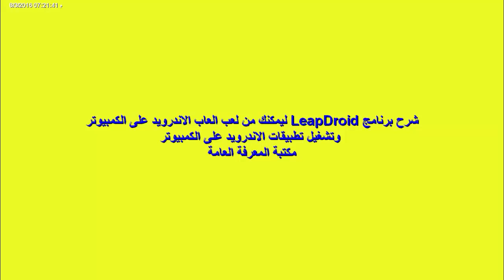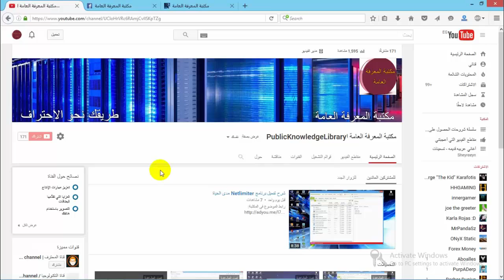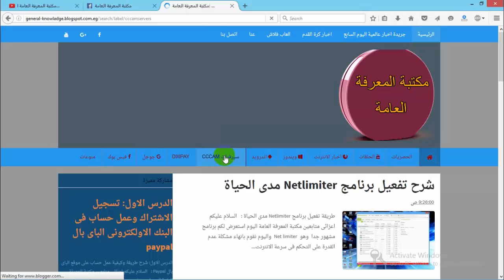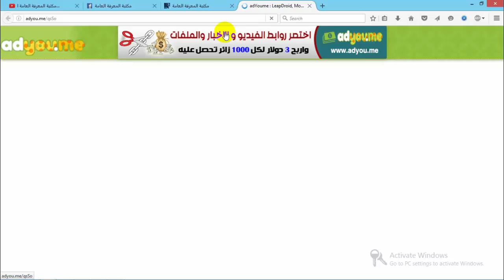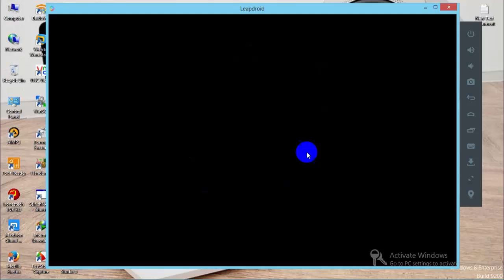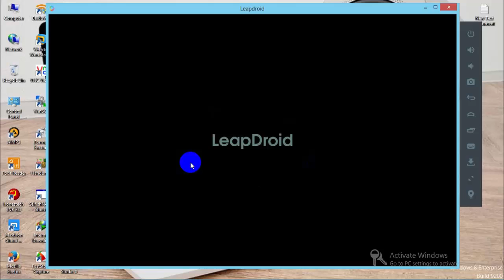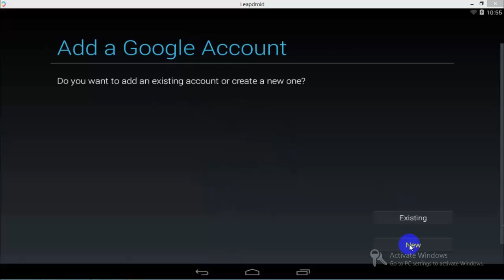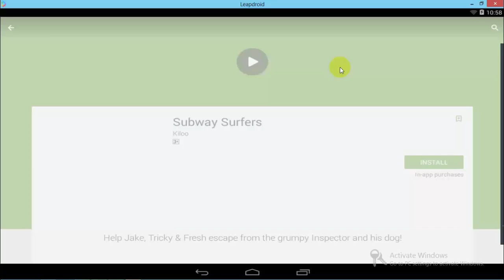تشغيل تطبيقات والعاب الاندرويد على الكمبيوتر برنامج leapdroid لايفوتكم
رابط تحميل البرنامج على موقع المكتبة-

ولاتنسى الاشتراك فى القناة والاعجاب بالفيديو

شروحات اخرى:
موقع فحص كامل لسيرفر cccam ومعرفة اذا كان السطريعمل ام لا
شرح برنامج التحكم فى سرعة شبكة الانترنت selfishnet لديك وتحديد السرعة لكل مشترك
شرح وتحميل برنامج فحص السيرفرات cccam إذا كانت اونلاين او اوفلاين
حل مشكلة تثبيت netframe work على الويندوز وظهور رسالة الخطأ
مشاهدة قنوات البين سبورت bein sport المشفرة بجودة عالية وبدون تقطيع 2016
نقل الملفات بين الكمبيوتر والهاتف بسرعة كبيرة بدون usb وبدون انترنت
مشاهدة قنوات الرسيفر على الكمبيوتر باستخدام وصلة ايزى كاب easycap
حقيقة لعبة بوكيمون جو pokemon go الحقيقة تم كشفها
تحميل برنامج تحديد وتقسيم سرعة الانترنت على برامج الكمبيوتر netlimiter
تفعيل الباى بال paypal بفيزا ديكسى باى dixipay بالكامل الحلقة السادسة
تفعيل فيزا ديكسى باى على موقعها بعد استلامها الحلقة الخامسة
فتح طرد فيزا ديكسى باى بعد وصولها من كارد اكسبريس الحلقة الرابعة
تسجيل الاشتراك وعمل حساب  فى موقع كارد اكسبريس الحلقة الثالثة
تسجيل الاشتراك وعمل حساب فى ديكسى باى الحلقة الثانية
تسجيل الاشتراك وعمل حساب فى موقع الباى بال الحلقة الاولى
تسريع تصفح الانترنت الى اقصى حد ممكن الجزء الثانى
تسريع تصفح الانترنت الى اقصى حد ممكن الجزء الاول
تسريع الهاتف الاندرويد الى اقصى حد yellow booster مع الشحن السريع
برنامج تغيير الايبى الى اى دولة فى العالم ببرنامج hotspot shield
تحميل وتفعيل افاست الشامل AVAST Premier لغاية سنه 2019 بدون مشاكل
مراقبة ومعرفة الاجهزة المتصلة بشبكة الانترنت والواى فاى ببرنامج wireless network watcher
برنامج تصوير الشاشة وبجودة عالية صغير جدا وتفعيله مدى الحياة fast stone capture
برنامج  نقل الملفات بسرعه فائقه فى الكمبيوتر سوبر كوبى super copier
حرق نسخ الويندوز على الفلاشة بطريقة بسيطة ببرنامج rufus

تحميل برنامج تشغيل العاب الاندرويد على الكمبيوتر 201تشغيل الاندرويد على الكمبيوتر ويندوز,